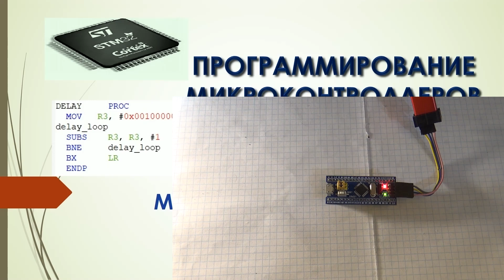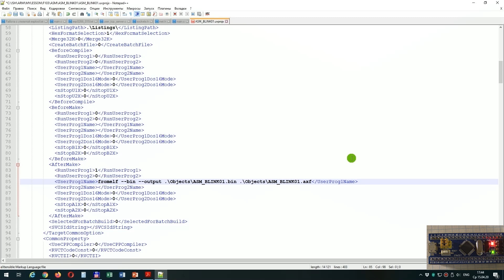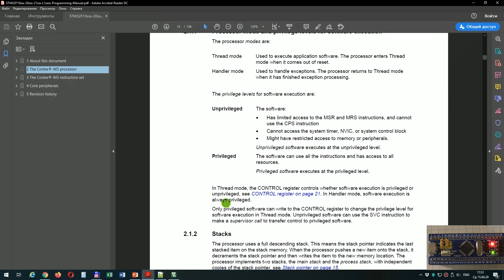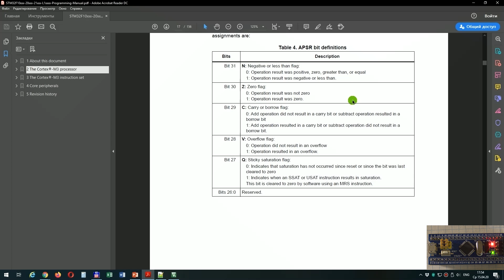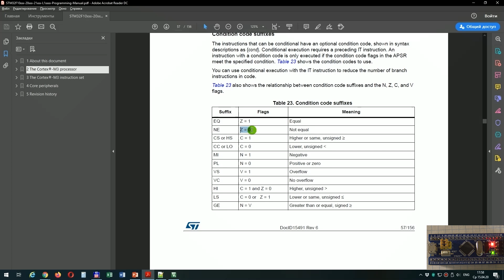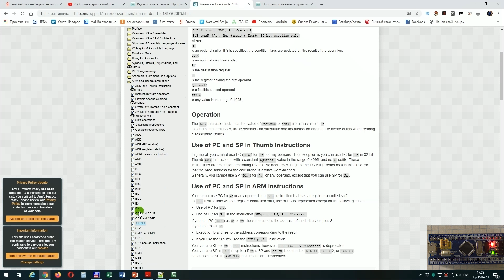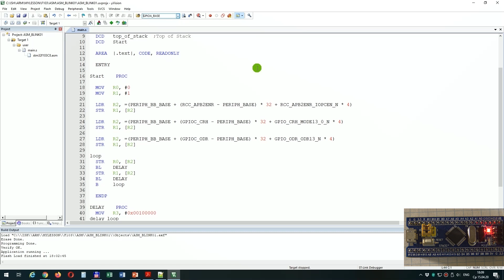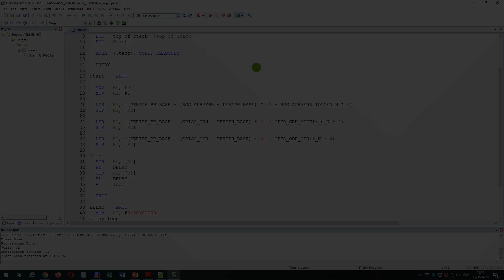Программирование МК STM32. Урок 202. Assembler. Мигающий светодиод. BX, BL, SUB. Флаги. Условия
Продолжаем курс по ассемблеру.
И на данном уроке с помощью полученных знаний по языку мы попытаемся заставить наш светодиод периодично мигать.
Мы познакомимся с флагами, условиями, и изучим команды BX, BL, SUB.
Контроллер будем использовать STM32F103, расположенный на недорогой отладочной плате.

Навигация по видео:
00:00 Введение
05:26 Команда SUB
06:47 Флаги
09:16 Условия выполнения команд
12:56 Команда BX
13:49 Команда BL
15:27 Проверим работу кода на практической схеме

Webmoney
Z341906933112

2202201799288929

1) Сеть:TRC20
Адрес: TBBPFk5Widf1CYvF7Xk5ssKXeiPJHwtMgS
2) Сеть: BSC BNB Smart Chain (BEP20) (комиссия намного меньше)
Адрес: 0x2e38754DF1e54649Bf0D5CD6fD6D8c96a9f22f17
3) Сеть: Huobi ECO Chain (HECO) (комиссия еще меньше)
Адрес: 0x2e38754DF1e54649Bf0D5CD6fD6D8c96a9f22f17